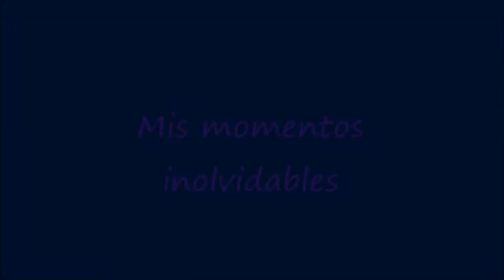YOLANDA patricia mi historia